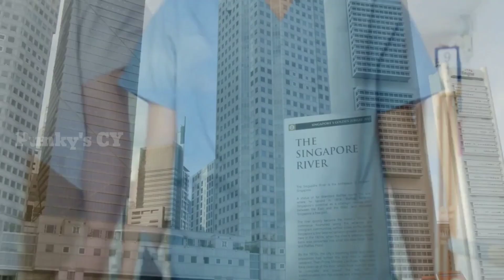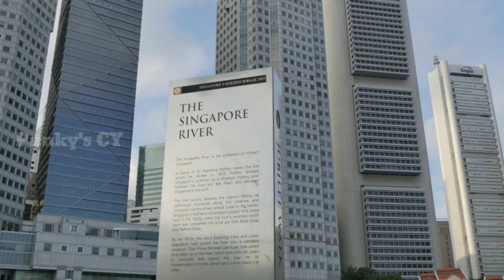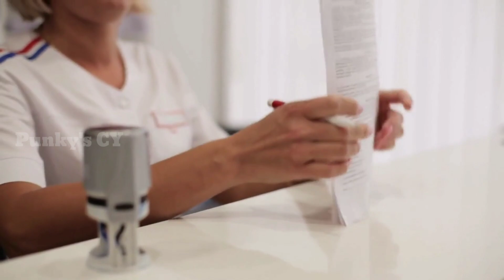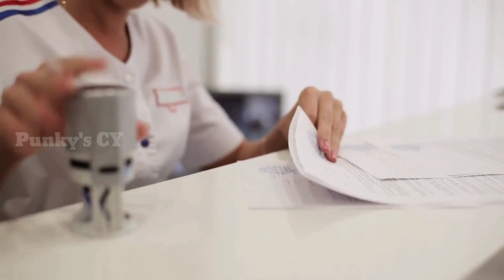MAKIN VIRAL ‼️ PERDEBATAN STROKE KUPING TERUS MEMANAS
Pro dan kontra terkait persoalan, stroke kuping,  yang diduga diderita mertua komika Kiki Saputri, kian memanas. Sementara kebenaran masalah tersebut, hingga kini masih jadi perbincangan di dunia maya, dan terus diperdebatkan. Mungkin tidak ada yang salah, pun tidak ada yang benar. Karena masing-masing pihak memiliki argumen yang berbeda.
Bagaimana perdebatan perihal ada tidaknya stroke telinga ?? Saksikan video MAKIN VIRAL ‼️ PERDEBATAN STROKE KUPING TERUS MEMANAS. Jangan di skip ya...
Selamat menonton !!

Sumber berita dan artikel :
- Kompas.com.
- YouTube Kiky Saputri Official.

Gambar dan video dalam konten ini adalah ilustrasi.

Informasi serta video yang disajikan dalam channel ini pemberitaan umum. dan TIDAK BOLEH dianggap sebagai saran profesional. Channel ini tidak bertanggungjawab atas segala masalah kesehatan maupun hal lain yang diakibatkan penggunaan konten, informasi atau apapun yang terkait dengan video ini.
Hanya untuk kepentingan entertainment (hiburan) semata, ambil sisi positifnya buang jauh sisi negatifnya.
Terimakasih.